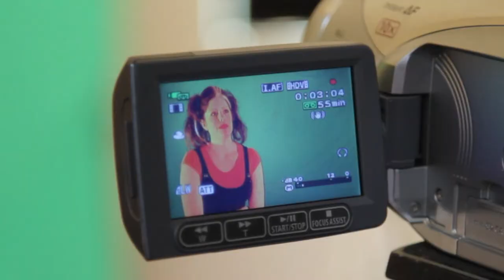Hawk(e) Making of Teaser Trailer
Short preview of the behind the scenes featurette for the comedy feature film Hawk(e) - out 2011.